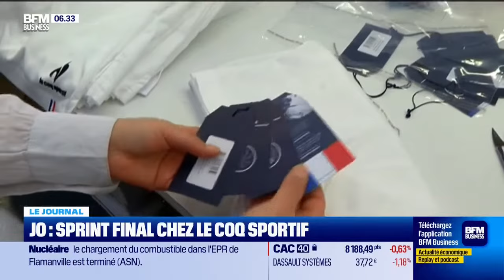JO 2024: sprint final chez Le Coq Sportif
Dernière ligne droite pour Le Coq Sportif. La marque s'occupe des tenues officielles des équipes de France pour les Jeux olympiques et paralympiques. 150 000 pièces conçues et fabriquées en France. Mais l'entreprise connaît des retards de livraison.